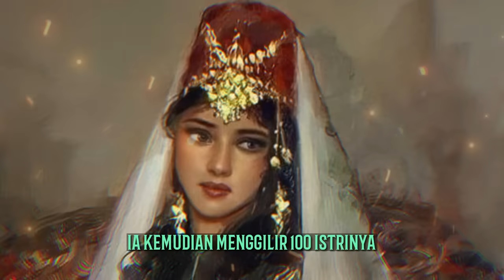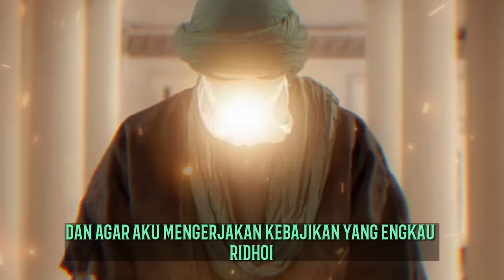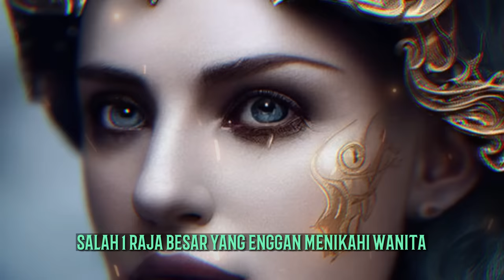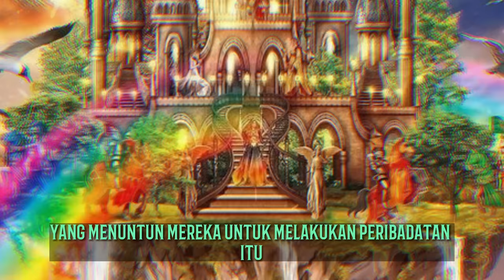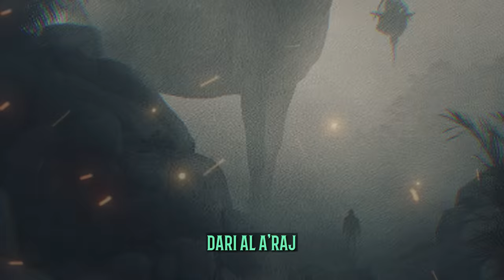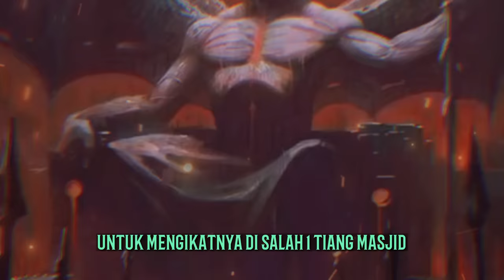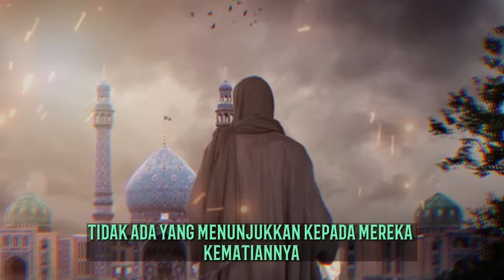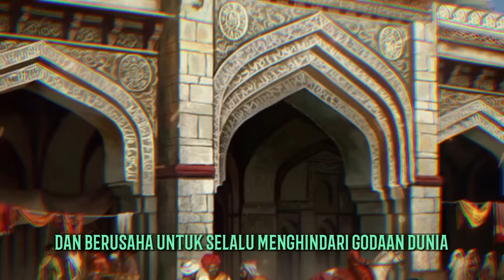menguak perjalanan hidup nabi Sulaiman berdasarkan Qur'an dan hadits.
Biografi Kehidupan Nabi Sulaiman AS (Solomon) Dalam Bahasa Inggris Bersumberkan Dari Kitab Suci Al-Quran Dan Al-Hadist. (amazon co)